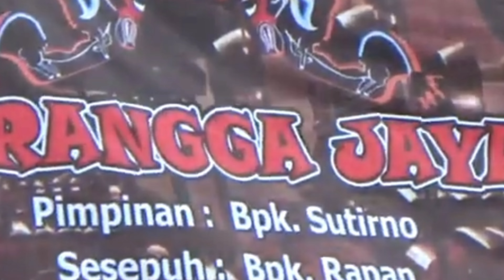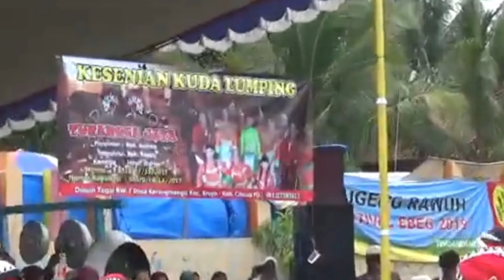Pose Prajuritan Jam 14 Ebeg Turangga Jaya Di Festival Sampang Cilacap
Pose prajuritan jam 14 ebeg turangga jaya di festival sampang Cilacap. semoga bisa menjadi dokumentasi dan kebanggaan di masa mendatang sebagai pelestari seni budaya bangsa. salam lestari.